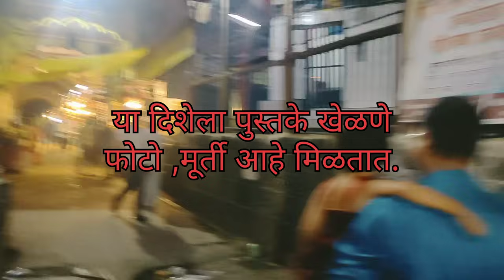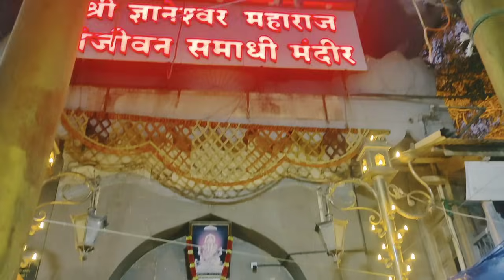संजीवनी समाधी सोहळा live आळंदी दर्शन संत ज्ञानेश्वर महाराज पालखी दर्शन,इंद्रायणीआळंदी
संजीवनी समाधी सोहळा live आळंदी दर्शन संत ज्ञानेश्वर महाराज पालखी दर्शन,इंद्रायणीआळंदी समधीसोहळा आळंदी पंढरपूर वरकरिसंप्रदाय वारकरी कीर्तन इंदोरिकर maharashtra देवस्थान संत तुकाराम महाराज

कार्तिकी यात्रा २०२३

आळंदी दर्शन 2023

ज्ञानेश्वर महाराज समाधी सोहळा २०२३

वारकरी

महाराष्ट्र पोलीस

Kartiki yatra 2023

Alandi kalash movement

Alandi live

Aalandi live

Alandi live darshan today

Alandi darshan

Dehu alandi

Alandi News

Alandi mandir kalash

Alandi status

Devachi Alandi

Dnyaneshwar Mauli serial

Sant Dnyaneshwar movie

Dnyaneshwar Mauli

Dnyaneshwar Maharaj

Dnyaneshwar mauli songDnyaneshwar Maharaj

Dnyaneshwar mauli song

Dnyaneshwar mauli serial episode 1

Dnyaneshwar Mauli serial latest episode

Sant Dnyaneshwar Maharaj

Dnyaneshwar Mauli status

Dnyaneshwar Maharaj serial title song

Sant Dnyaneshwar Maharaj Marathi movie

Alandi History

Sanjivan samadhi sohala 2023

indrayani kathi devachi alandi

sant Dnyaneshwar maharaj sanjivan samadhi

sohala 2023

samadhi sohala 2023

Alandi Yatra 2023

kartiki Yatra 2023

Mauli samadhi sohala 2023

aalandi yatra 2023

alandi yatra

आळंदी पालखी सोहळा 2023

इंद्रायणी काठी देवाची आळंदी

समाधी घेतली आळंदी

सोडुन आळंदी पुणे पालखी आली जेजुरीलाआळंदी पालखी सोहळा 2023

समाधी घेतली आळंदी

सोडुन आळंदी पुणे पालखी आली जेजुरीला

ज्ञानेश्वर माऊली मालिका

संत ज्ञानेश्वर महाराज जीवन चरित्र

मांडे कसे बनवतात

मांडे रेसिपी

मांडे मराठी रेसिपी

संत मुक्ताबाई

संत सोपान महाराज

आळंदी मधील ठिकाणे

आळंदी लाईव्ह

आळंदी मंदीर दाखवा

आळंदीचे मंदीर

देहू आळंदी मंदीर

आळंदी इतिहास

आळंदी माहिती

इंद्रायणी नदी

भागीरथी कुंड आळंदी

संत ज्ञानेश्वर महाराज समाधी सोहळाआळंदी यात्रा २०२३ कार्तिकी एकादशी यात्रा आळंदी २०२३ माऊली समाधी सोहळा २०२३ माऊली समाधी सोहळा आळंदी 2023 आळंदी 2023 आळंदी लाईव्ह दर्शन २०२३ आषाढी एकादशी यात्रा २०२४ विठ्ठल पंढरपूर

चंद्रभागा इंद्रायणी

Maharashtra police Varkari

कार्तिकी यात्रा २०२३ आळंदी दर्शन 2023 ज्ञानेश्वर महाराज समाधी सोहळा २०२३

वारकरी